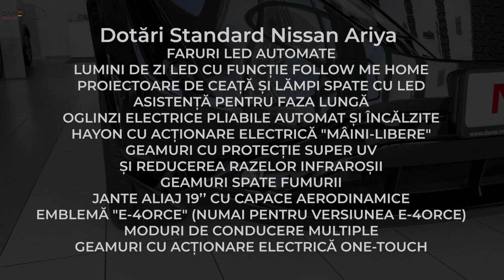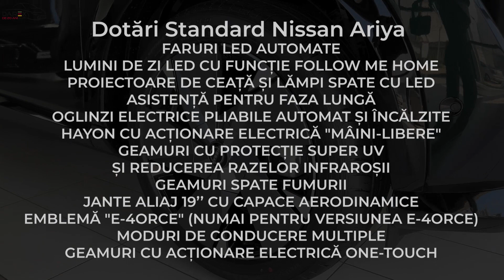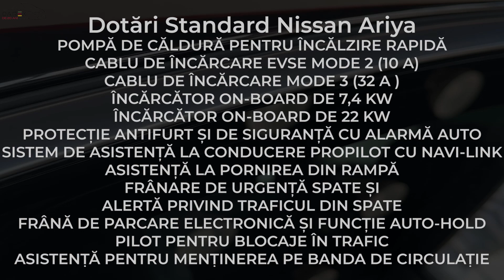Nissan Ariya 2023 | Showroom Darex Auto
Crossover-ul electric Nissan Ariya a ajuns in showroom-ul Darex Auto Suceava.

Pentru mai multe detalii:
Consilier Vânzări Suceava | Victor Jucan - 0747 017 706
Consilier Vânzări Câmpulung | Dana Ioanițiu - 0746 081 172
Consilier Vânzări Botoșani | Ovidiu Marian - 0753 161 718